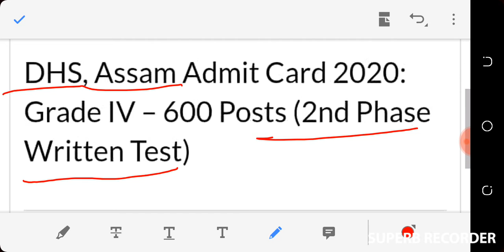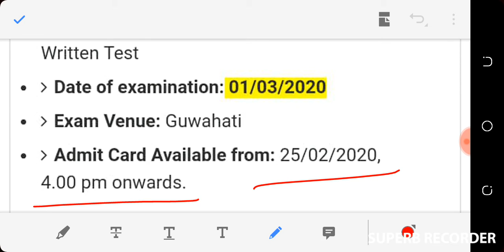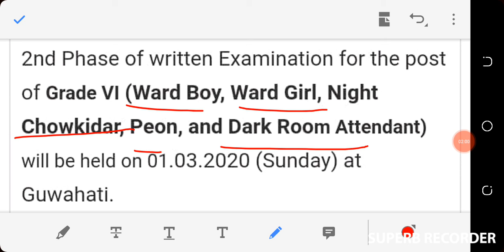DHS Assam Phase 2 (Written Test)Admit Card Released||Download Now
The Directorate of Health Services (DHS), Assam has released it's Admit Card For the Phase 2 Written Test to be held on 1st March, 2020.
Candidates can download their Admit Cards from Today onwards .
The admit card will be available at 4 pm today on
DHS official Website.